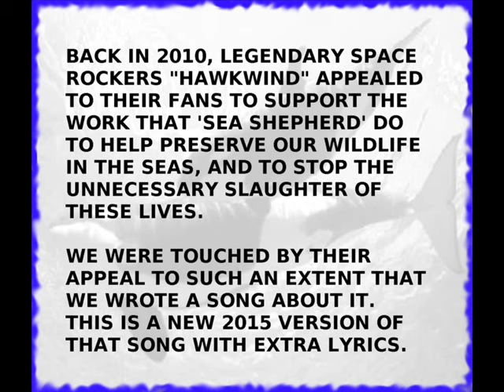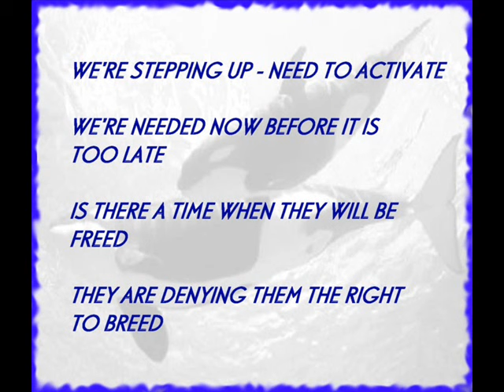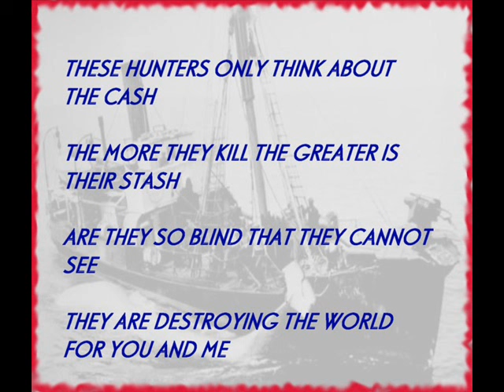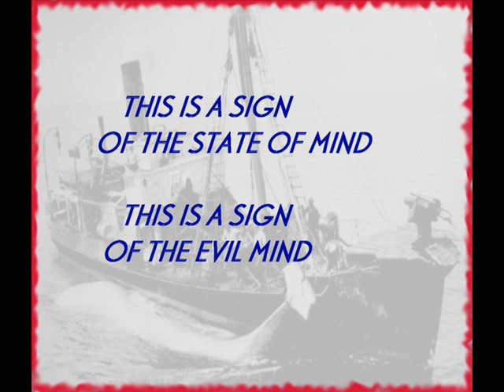Frayed Edge - Seed Of Greed (2015 version - with lyrics)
A different version of a Frayed Edge song we have recorded in July 2015 with extra verses and lyrics. The song is in support of the work of 'Sea Shepherd' who strive to preserve the wildlife in our oceans that is being depleted by unnecessary slaughter.